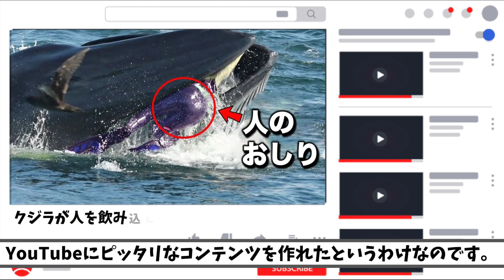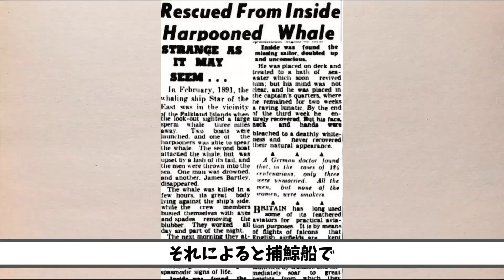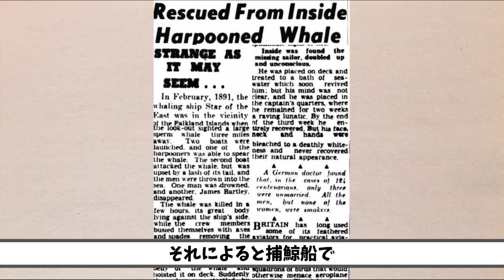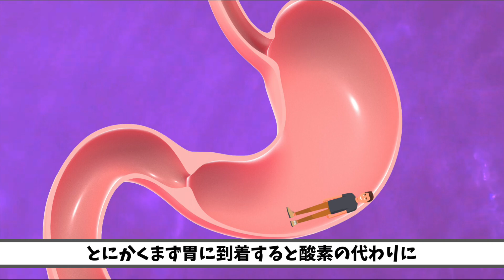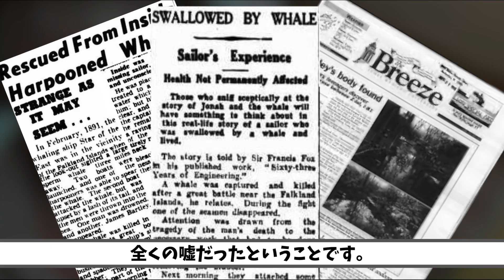クジラが人間を飲み込むとどうなる？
人の数千倍も大きいクジラが人を飲み込むと、何が起こるのでしょうか？
ココボラで調べてみました。